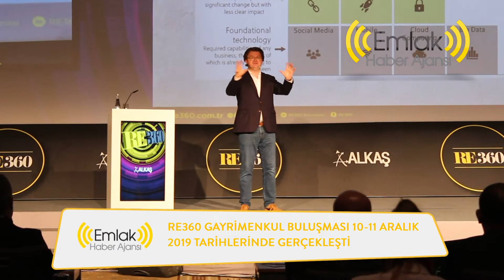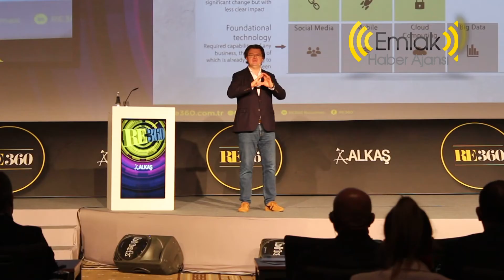RE360 GAYRİMENKUL BULUŞMASI 10-11 ARALIK TARİHİLERİNDE GERÇEKLEŞTİRİLDİ!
Alkaş tarafından bu yıl üçüncüsü düzenlenen RE360 Gayrimenkul Buluşması,
Alkaş Yönetim Kurulu Başkanı Avi Alkaş ile Alkaş Genel Müdürü Yonca Aközer ev

sahipliğinde 10-11 Aralık 2019 tarihleri arasında gerçekleşti.

T.C. Çevre ve Şehircilik Bakanlığı’nın desteği ve dünyanın önde gelen gayrimenkul

fuarı MIPIM’in Stratejik Ortaklığı ile üçüncüsü gerçekleştirilen RE360’a, verimlilik ile

sürdürülebilir bir geleceğe odaklanmış ve her biri kendi alanında Türkiye’nin en önemli

isimleri olarak tanınan 40 konuşmacının yer aldığı 21 oturum yapıldı.

RE360”ta sadece Türkiye’nin alanındaki en iyi isimleri değil, uluslararası isimler de ufuk